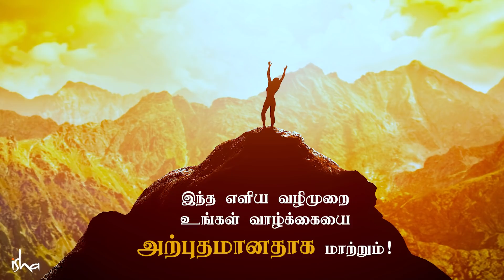உங்கள் வாழ்க்கையை அற்புதமாக மாற்றும் ஒரு எளிய பயிற்சி | Simple Process To Transform Your Life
Ever wondered why life just seems to work out for some people, while for others it never seems to work out. Sadhguru gives us a simple process through which one can live a blessed life.
ஏன் சிலருக்கு வாழ்க்கை எளிதாக இருக்கிறது. சிலருக்கு அப்படி இருப்பதில்லை  என்று எப்போதாவது நினைத்திருக்கீர்களா-அற்புதமான வாழ்க்கையை பெற சத்குரு நமக்கு ஒரு எளிய வழிமுறையை அளிக்கிறார்.